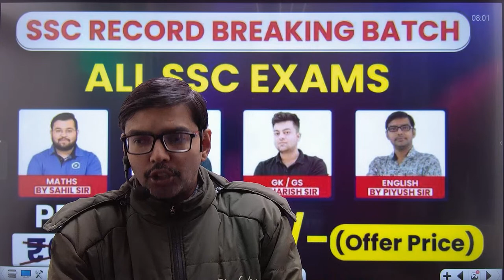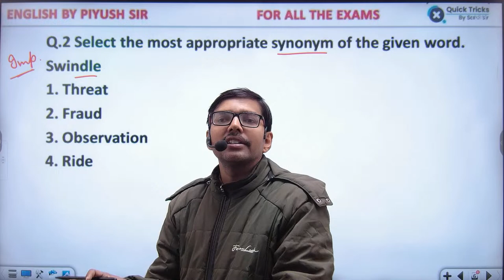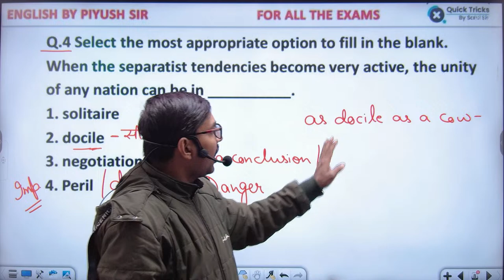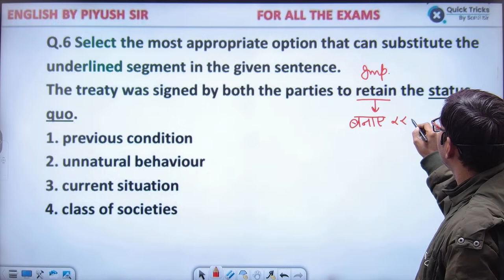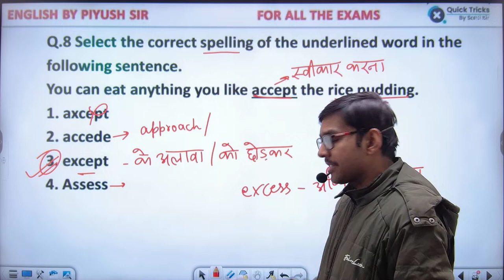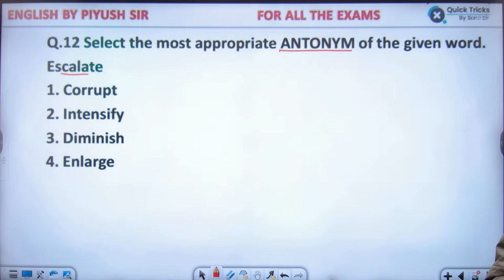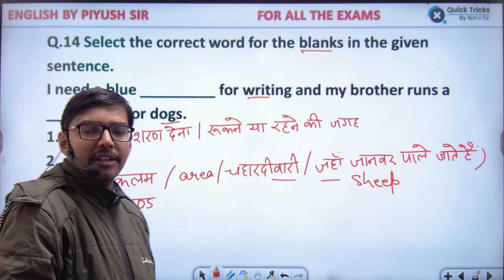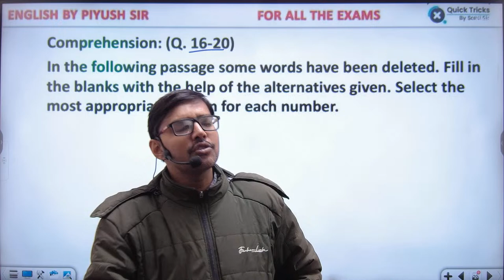SSC GD 2024 English | SSC GD English Previous Year Paper | 7 Feb, Shift-1 | English by Piyush Sir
SSC GD 2024 English | DAY - 60 | SSC GD English Previous Year Paper | 7 Feb, Shift-1 | English by Piyush Sir | SSC GD English by Piyush Sir

🔴Get full SSC GD 2023-24 (हुँकार बैच 2.0) Complete Batch from Quick Tricks by Sahil Sir Now.

👉 Have Any Query? Ask Us.

Basics of English by Piyush Sir,
SSC GD 2023-24 English,
English for SSC GD 2024,
SSC GD English
English on Quick Tricks by Sahil Sir